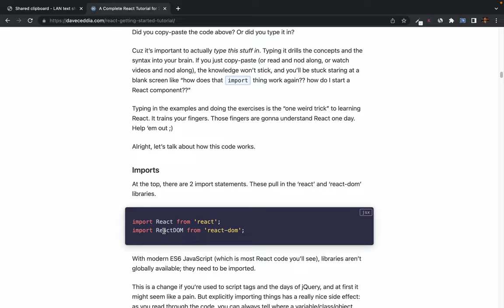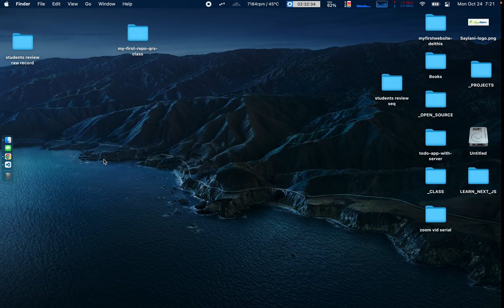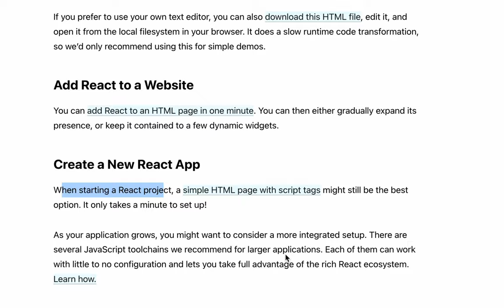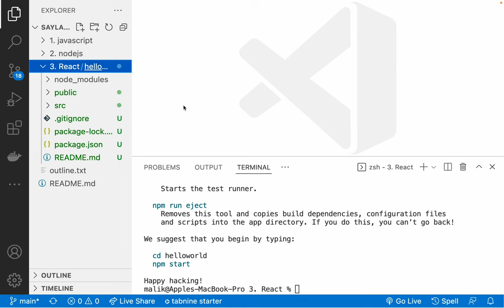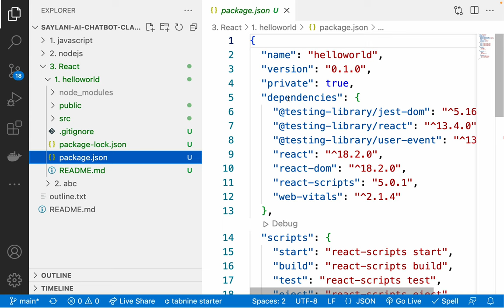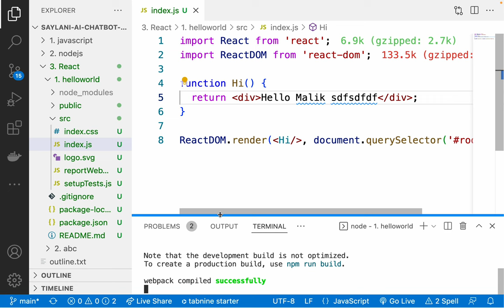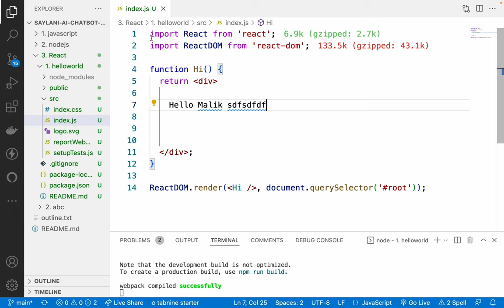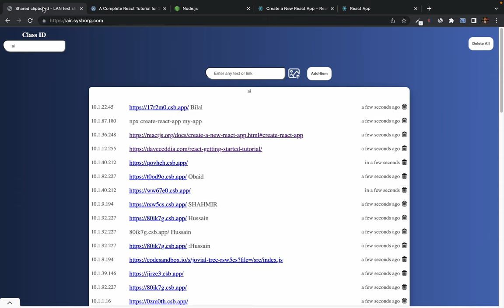41. React.js Hello World in your computer with create-react-app CLI - what is boilerplate code